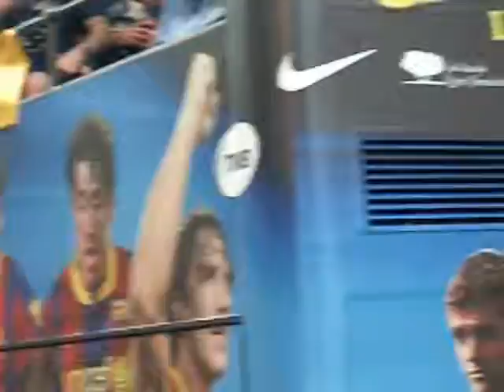Festa liga Barcelona fc 2011